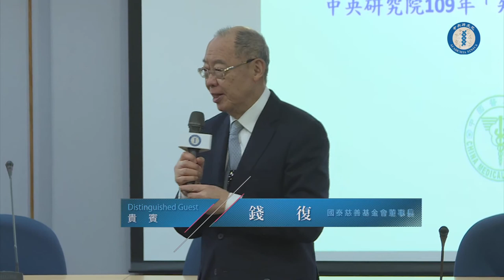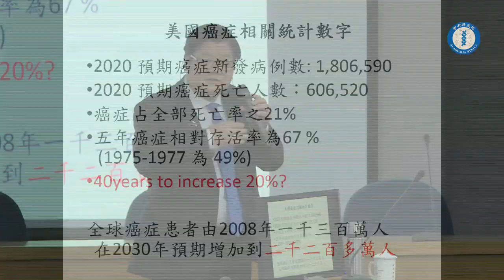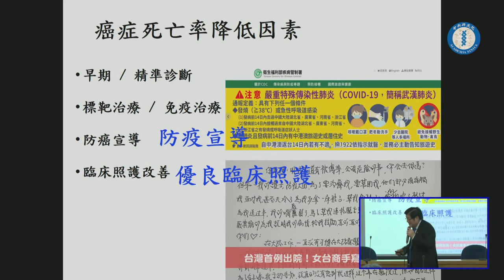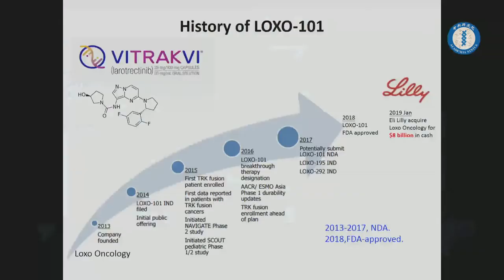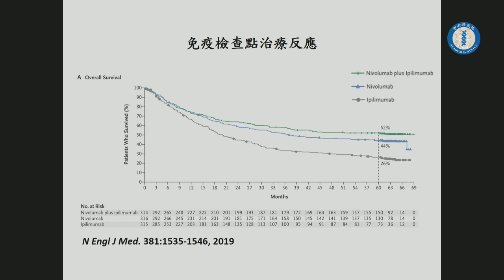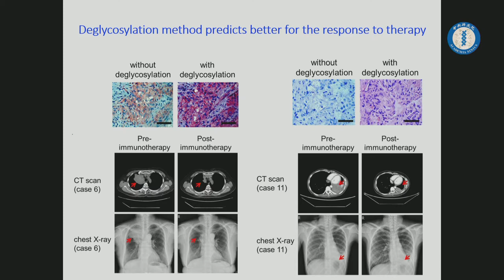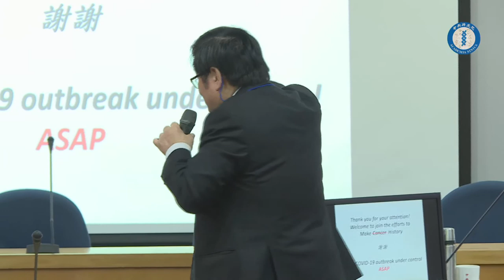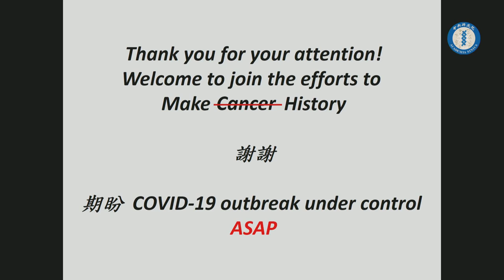癌不再是癌｜洪明奇院士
109年知識饗宴—錢思亮院長科普講座「癌不再是癌」

主講人：洪明奇院士 (中國醫藥大學校長)
主持人：劉扶東副院長

癌不再是癌
Cancer is No Longer Cancer